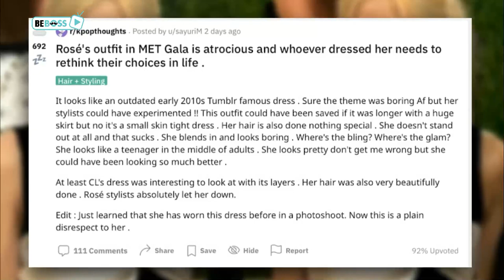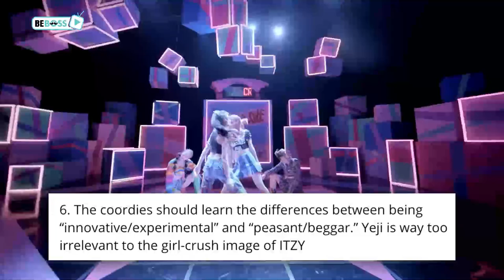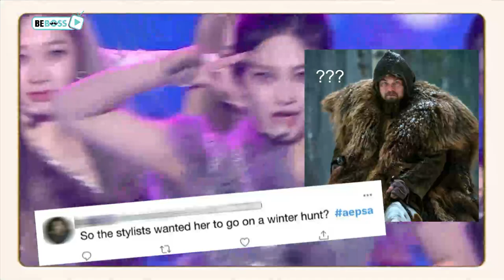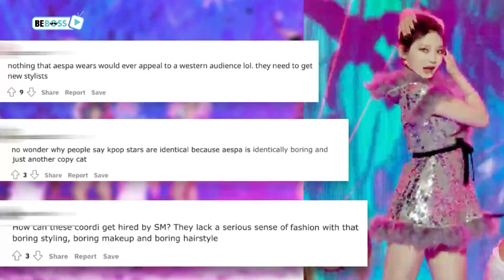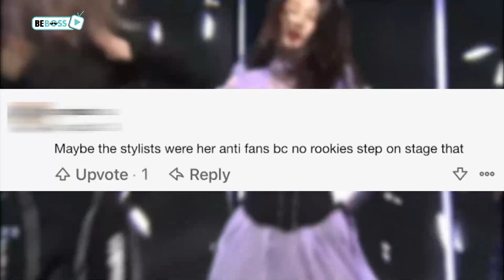Recent Times STYLISTS Turned Idols Into A MESS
These are 6 recent times your idols were turned into hot mess by some funny fashion senses. Let's see why exactly their outfits got bashed so badly by most people.